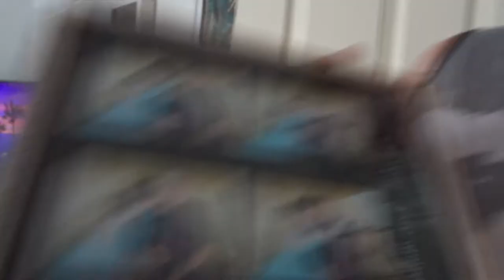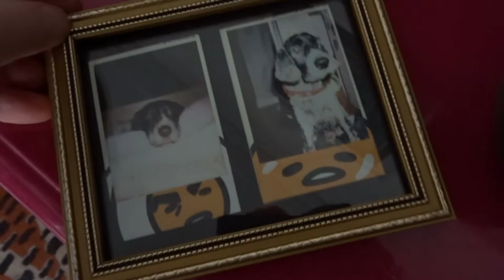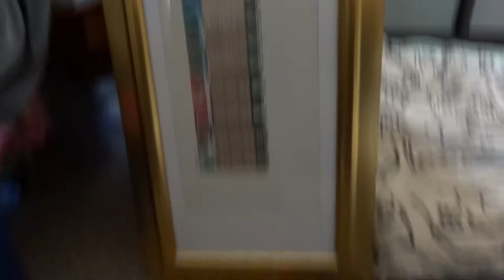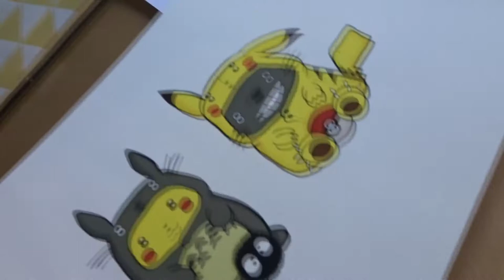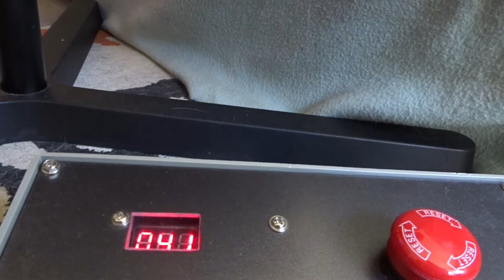Rusty Ferret - Vlog 9 2020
find me @rustyferretyarn on instagram